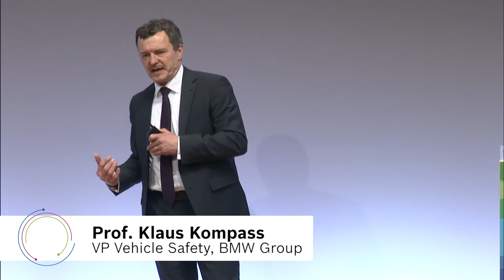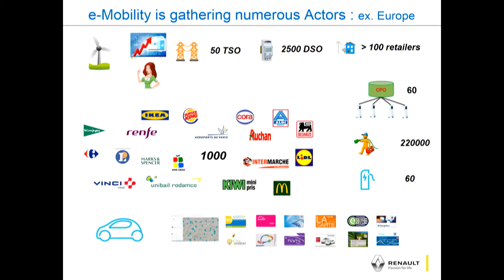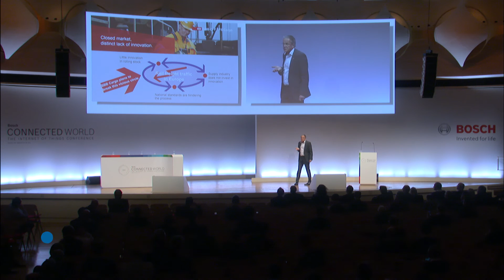Best of Connected Mobility – Bosch Connected World 2016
Leaders of the industry from the BMW Group, Divergent 3D, Renault, iconmobile group, SBB Cargo and Bosch give insights on what they expect from the market and what their plans are for the future of Connected Mobility.
Various actors are setting up a complex, dynamic environment: vehicles communicate with their drivers, with their passengers as well as with infrastructure like charging stations for EVs. And it is just a question of time till the vehicles communicate with each other.